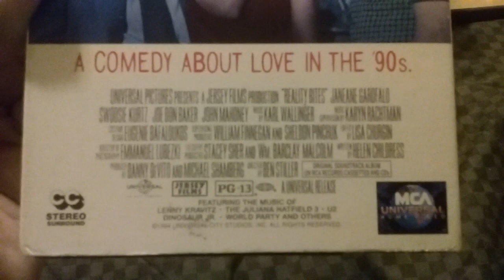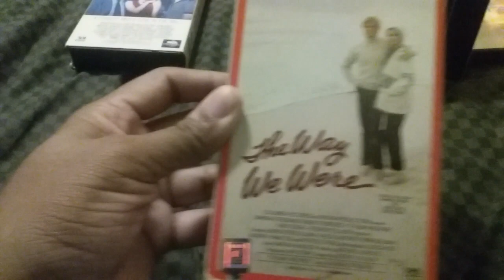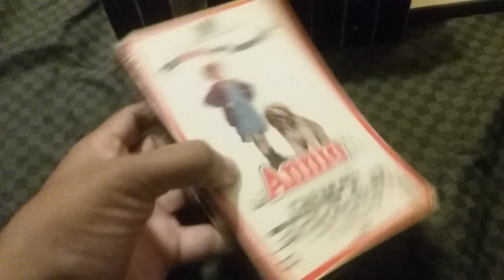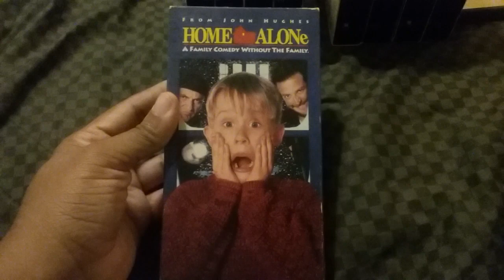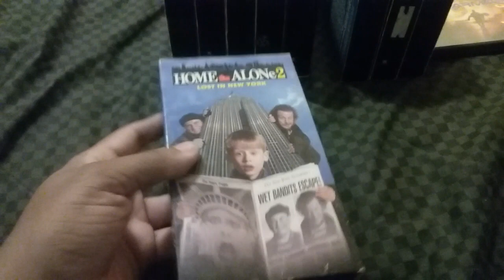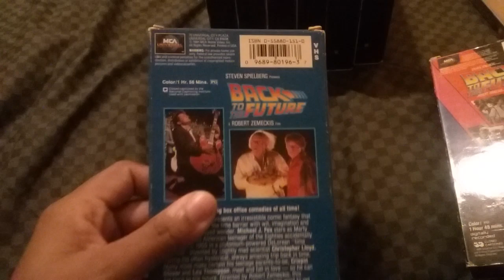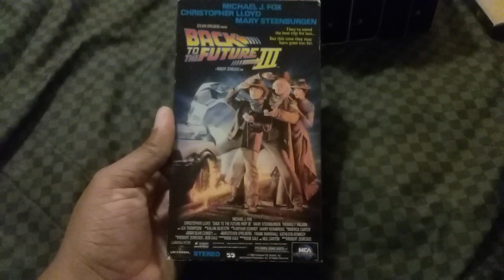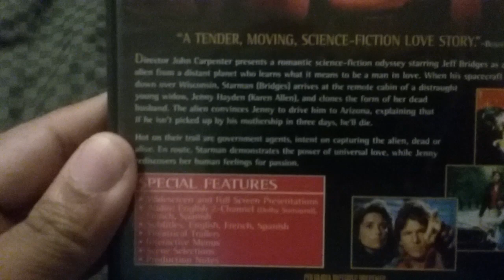My VHS & DVD Update February 13 2019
It's Time For Another VHS And DVD Update This Week I'm Showing Off Nine VHS Tapes And One DVD That I Got At The Thriftstore Over The Weekend Enjoyed Sorry About My Voice Because I'm Still Sick With The Fever Enjoyed Leave Me A Comments And Subscribe Follow Me On Facebook Instagram And Twitter.